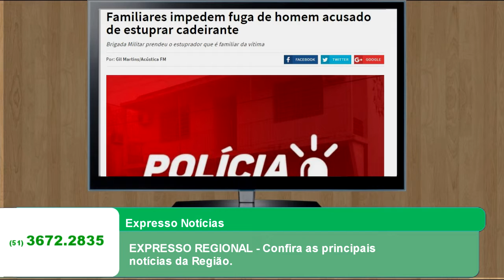EXPRESSO REGIONAL - Confira as principais notícias da região